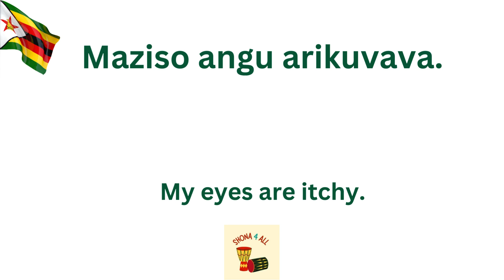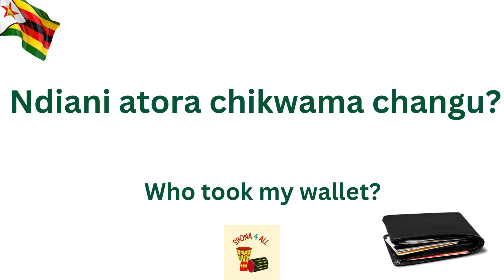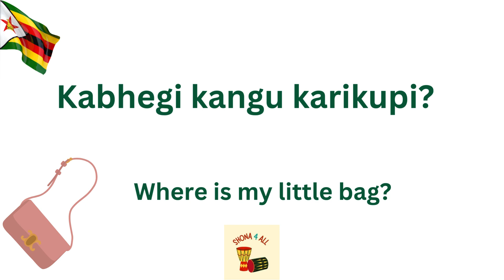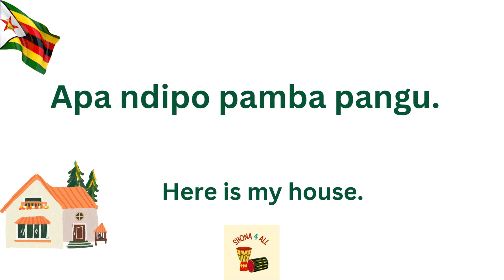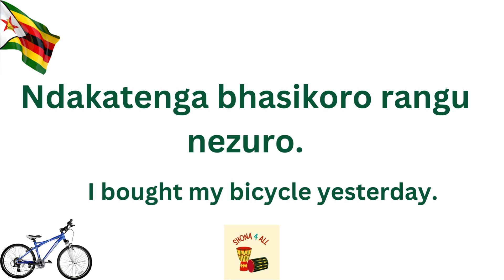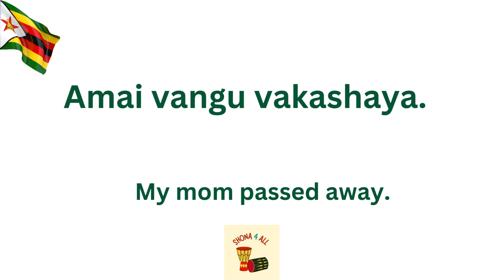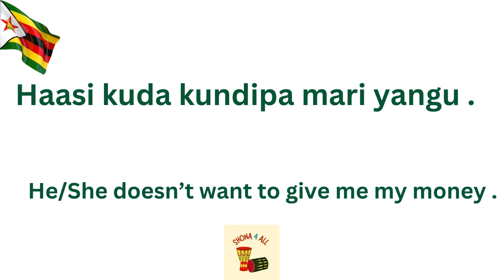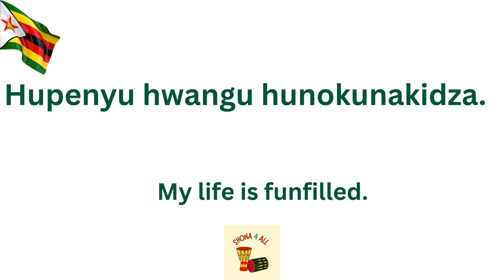Learn Shona Possessives 1st Person Singular in SHONA!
This video is a compilation of Possessives 1st person singular in shona!
You'll learn how to say My, Ours and more!